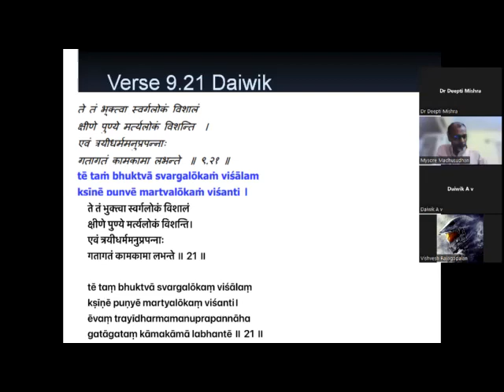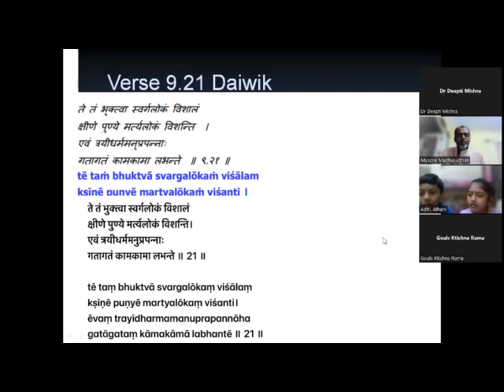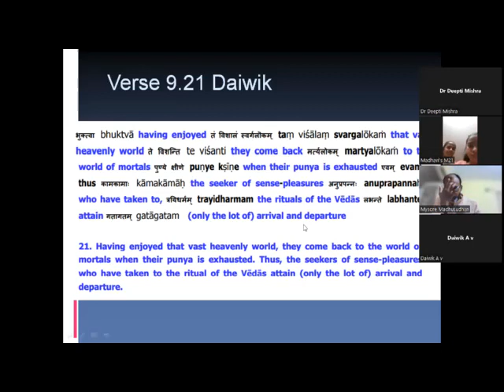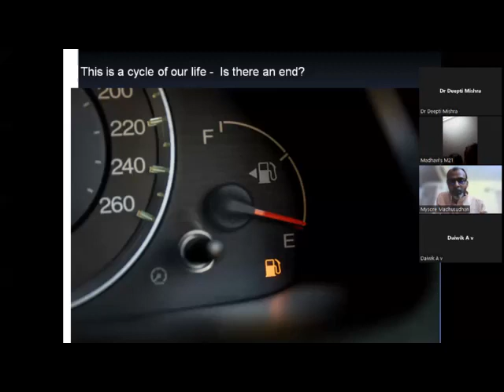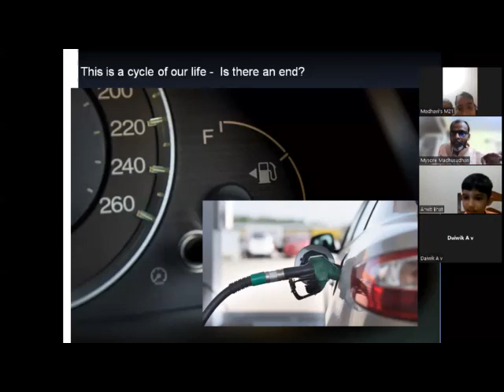verse 9 21 by daiwik